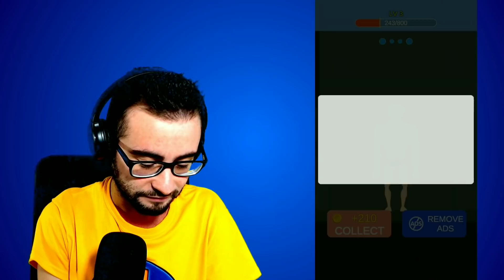SONO L'UOMO PIÙ MUSCOLOSO AL MONDO 😃 TOUGH MAN [Gameplay ITA]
In questo video giocheremo a TOUGH MAN e diventerò l'uomo più muscoloso del mondo 😃
Buona visione 😃

Vuoi altri video di TOUGH MAN ITA , JUST DRAW E ALTRI GIOCHI PER ANDROID E TELEFONO? Allora lascia like e condividi 😃